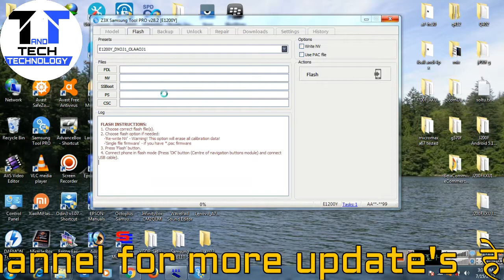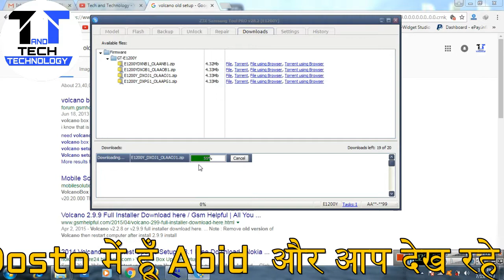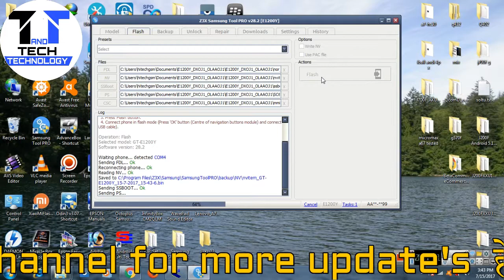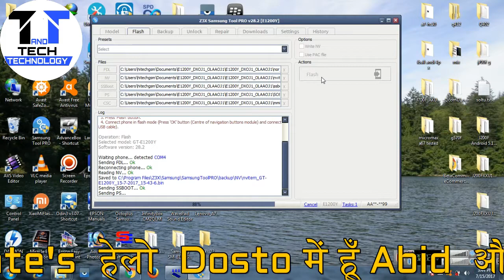How to Flash Samsung E1200Y With Z3x